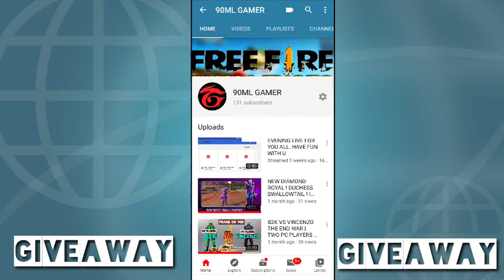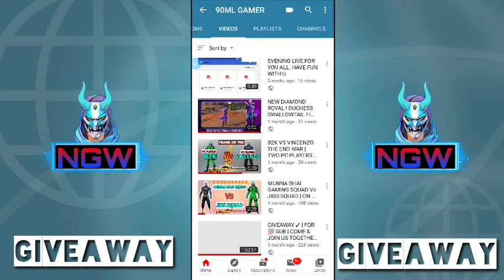GIVEAWAY 100+ GIVEAWAY ! @90ML GAMER ! SPECIAL GIVEAWAY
HELLO ALL..!!

COME TO LIVE AT 11:30AM TODAY IN 90ML GAMER